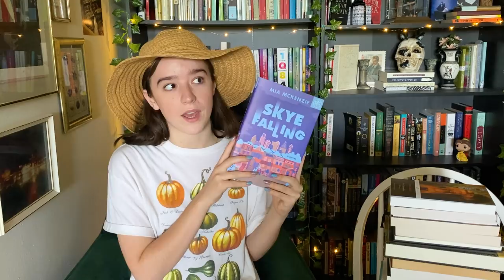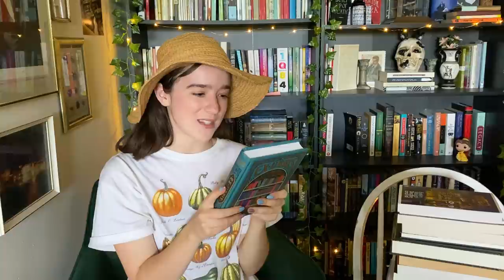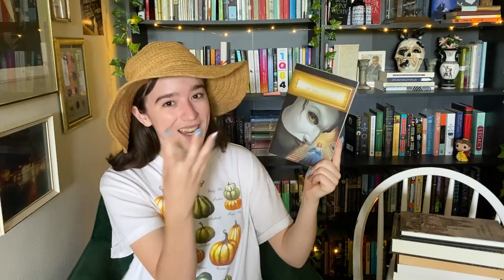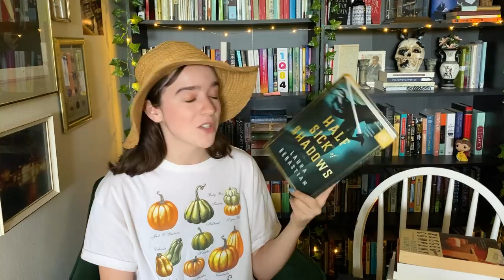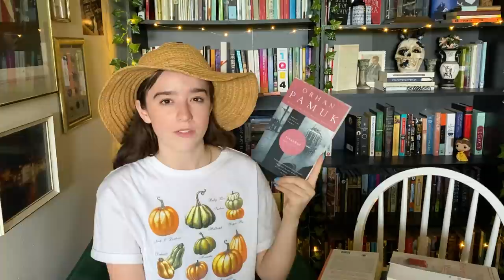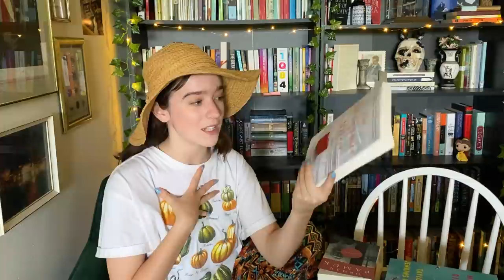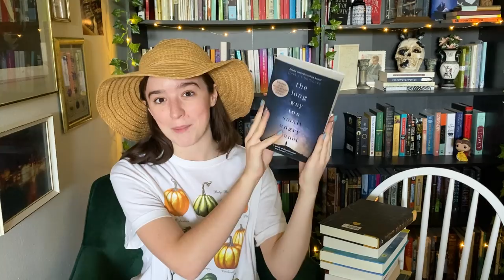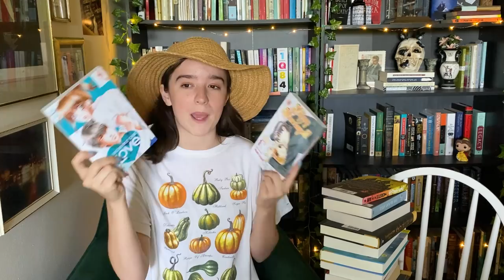a big bulky BOOK HAUL ☀️ my shelves are stocked for the summer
Good afternoon! Welcome to another book haul - this time built mostly by you all, thank you so so much to anyone who sent any of these my way, I cannot wait to get into them all :') I also have another around-the-world book haul coming soon too!